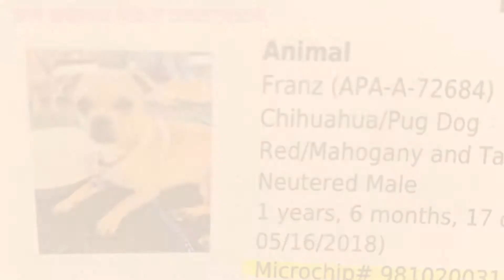WHAT Is This Funny Dog? I'd Love to Belly-Rub Him. Let Me Tell You More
My dog Ahri is Chihuahua Pug mix, and as you can see in the thumbnail he takes funny poses on a regular basis. So I compiled all the funny moments of my dog and made a dog video out of it. If you were looking for a funny dog video that happens to be full of rhythm, you are at the right place.
This is the first of the series "Let Me Introduce My Dogs," which will eventually feature each of my three dogs. Make sure you check out the following episodes of the series too!

 Let Me Introduce My Dogs:
- Ahri
Ahri is the brown dog you can see in the profile picture of this channel. He is a lovely Chihuahua-Pug mix, with a face of a Chihuahua and a chubby body typical of a Pug. The volunteer at the shelter told me that I happened to adopt Ahri only two days after his previous owner left him to the shelter! I brought him to my home country, South Korea, when my time in America was up, and fortunately he found himself home at my house, and he seems to be even happier than he used to be thanks to the other two poodles living in the same house. Ahri loves eating but also loves running outside. But he eats more than he exercises so he remains chubby

- Cloud
Cloud is a cute white poodle with lots of curiosity. She often goes off on her own way to explore new places, so I make sure to lock the doors and gate to keep her from wandering off too far. Believe it or not, she is the mother of the brown poodle in the house, Coco. She loves licking people endlessly and 24/7 friendly to basically everyone she sees

-Coco
Coco is a brown toy poodle with such long legs that he looks like a model. When it comes to how one acts, he is the most baby-like of the three. He constantly seeks attention of humans, but never of his own kinds lol. He'll tap you with his paw whenever he wants something out of you, and in most cases he just wants some extra love.